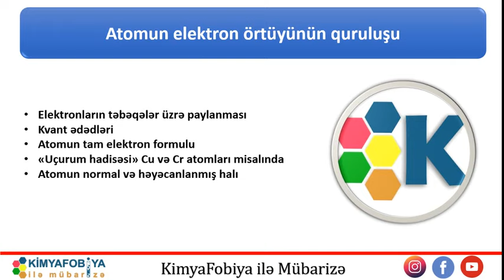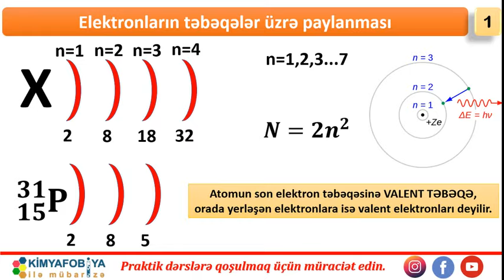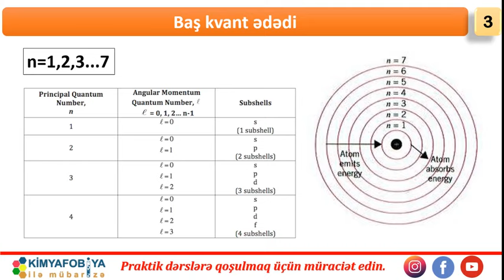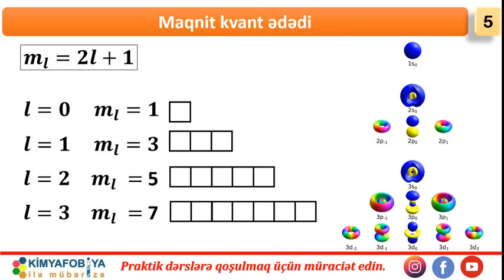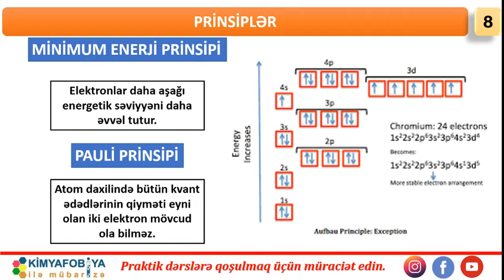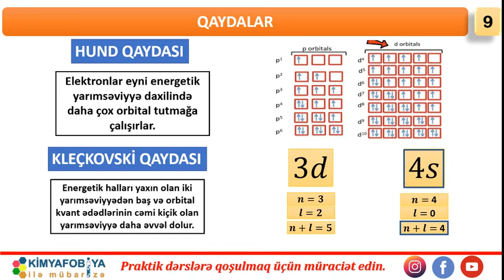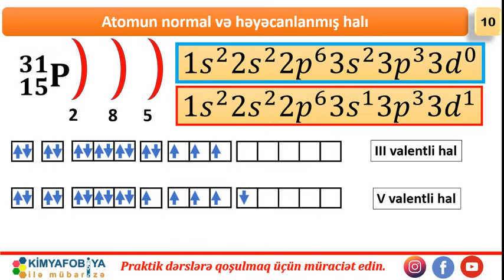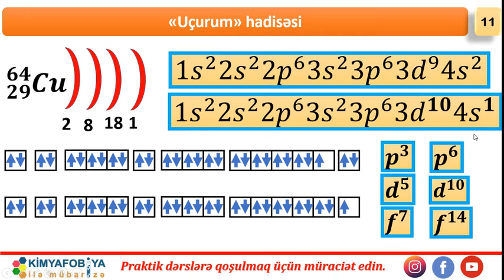DƏRS - 10 Atomun elektron örtüyünün quruluşu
saytımızda həmçinin aşağıdakı məzmunları da tapa bilərsiniz

İzah olunan mövzular:

•Elektronların təbəqələr üzrə paylanması
•Kvant ədədləri
•Atomun tam elektron formulu
•Pauli prinsipi
•Hund qaydası
•«Uçurum hadisəsi» Cu və Cr atomları misalında
•Atomun normal və həyəcanlanmış halı